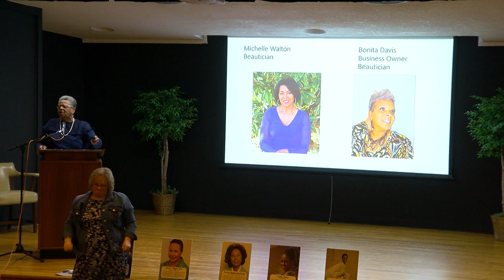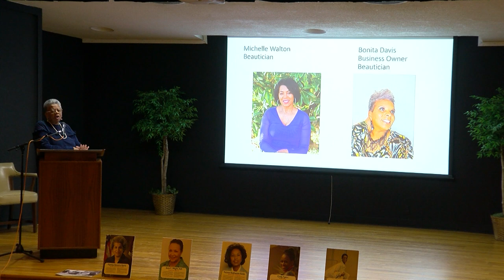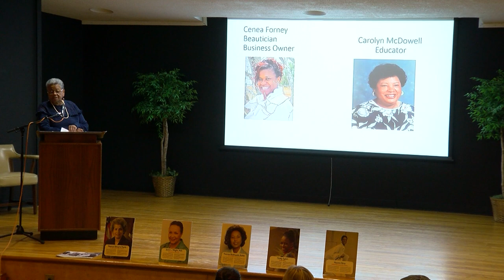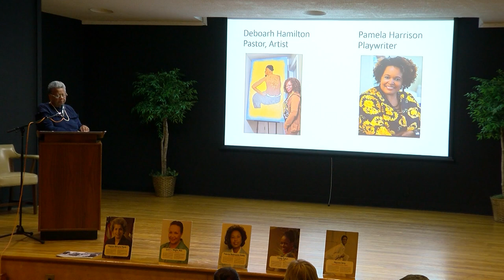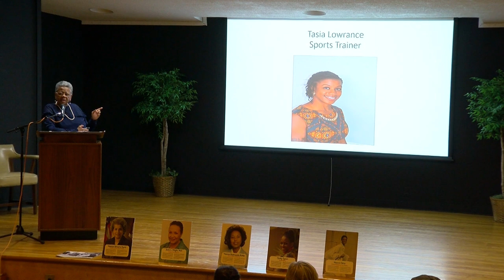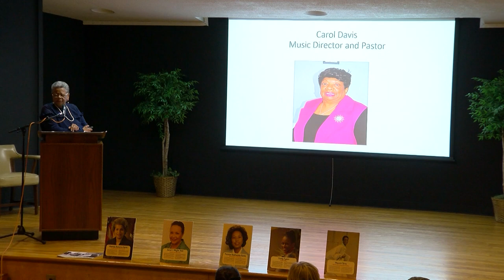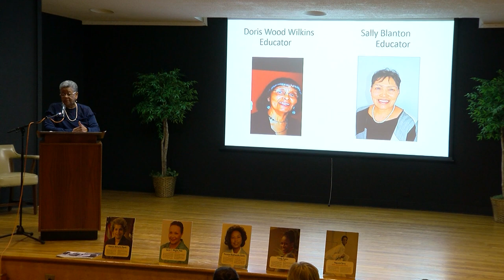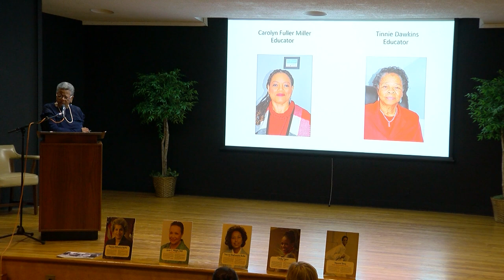History Matters Series with Doris Crute